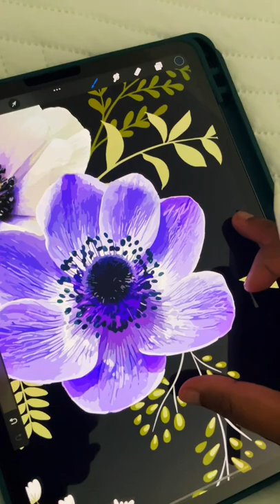Paint flowers on Procreate app.